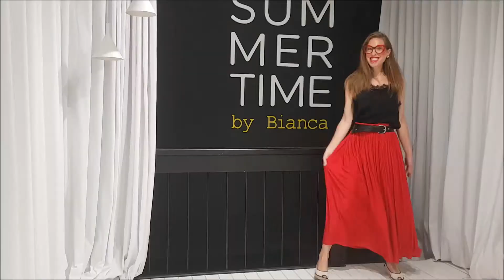IDEAS PARA HACER TU MALETA DE VACACIONES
¡Hola amores!
Este verano lo tienes muy fácil para hacer tu maleta para tus vacaciones en la playa, porque en este vídeo te doy unos tips súper fáciles para hacerte una maleta muy útil, para tus vacaciones en la playa.
Con sólo 3 partes de arriba, 3 partes de abajo y 3 vestidos podrás crear 15 looks diferentes y muy originales.
Son prendas que seguro que tienes ya en tu armario, y otras que podrás encontrar en nuestra web y lista para tu escapada de relax.

Toda la ropa que ves en este vídeo la encontrarás en mi tienda online summertimebyb.com

Si quieres asesoría, ayuda sobre algún conjunto o lo que sea, puedes escribirme un mensajito aquí abajo o un mail a